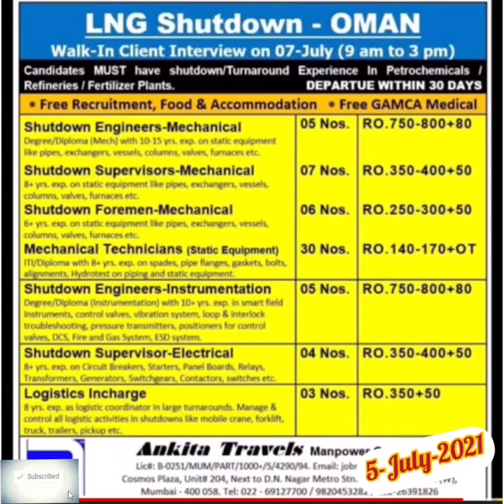Latest Job opportunities आज की मुफ्त भर्ती Abroad,Gulf,Middle East,UAE QATAR KSA EUROPE July 5,21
Latest Job opportunities आज की मुफ्त भर्ती Abroad,Gulf,Middle East,